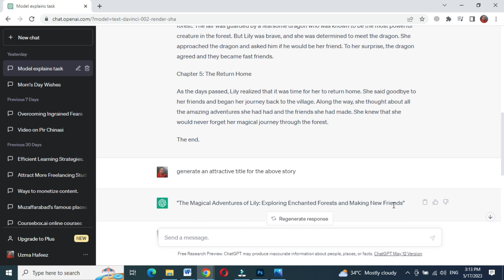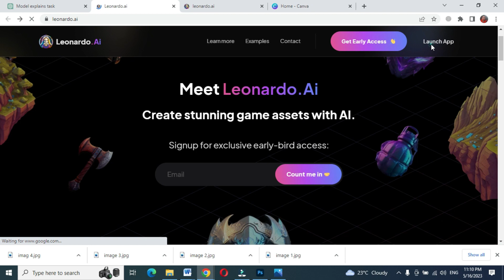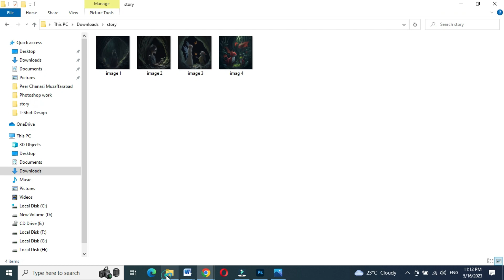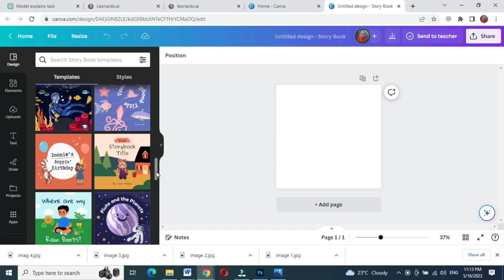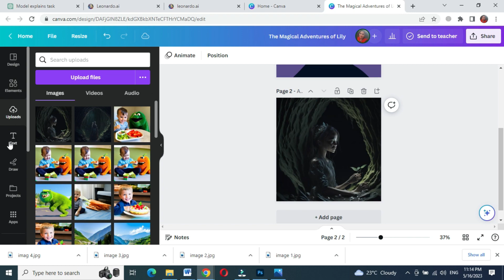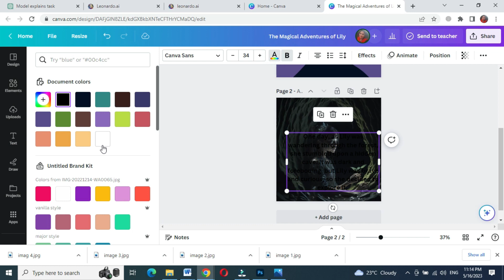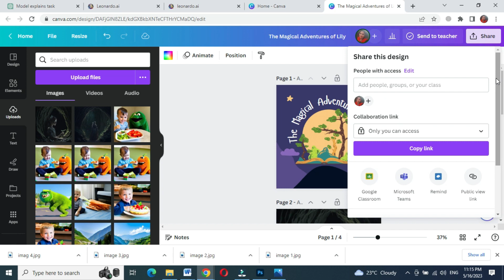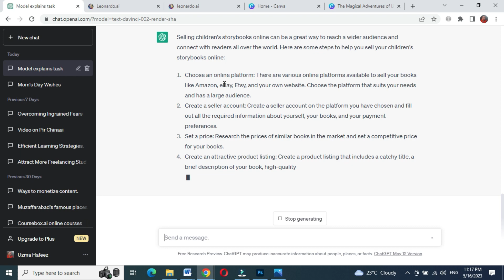Creating Children's Books Made Easy with AI: A Step by Step Guide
"Have you ever wanted to create your own children's book but don't know where to start? Look no further! In this video, we'll show you how to use AI tools to make the process easy and fun.

You'll learn step-by-step how to create engaging characters, beautiful illustrations, and captivating stories that will delight young readers. Whether you're an experienced author or a complete beginner, our guide will help you unlock your creativity and bring your imagination to life.

Join us on this magical journey of storytelling and start creating your own children's book today!"